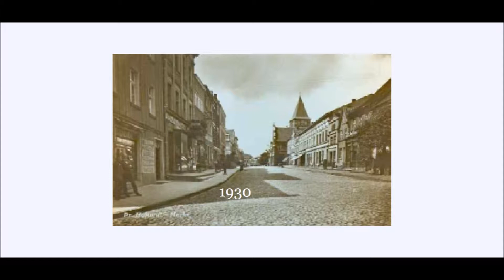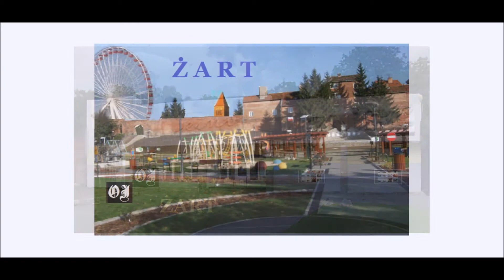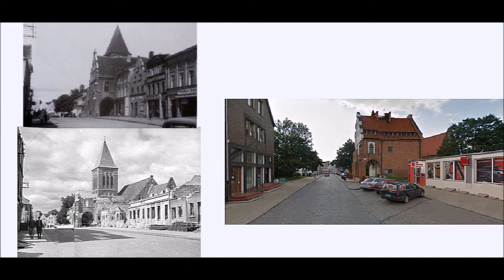PASŁĘK d Pr Holland DAWNIEJ I OBECNIE TRAILER